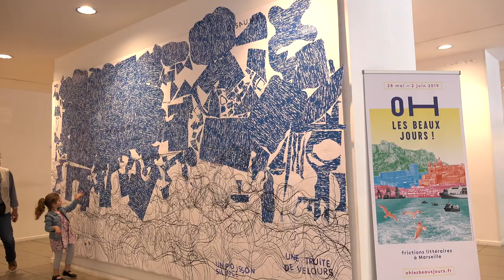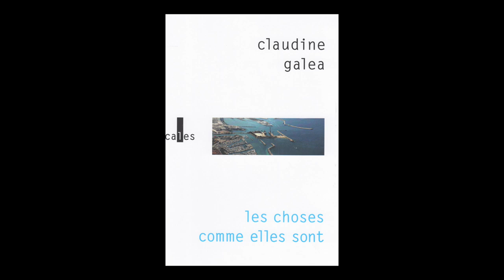Claudine Galea - Les choses comme elles sont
À l'occasion du festival 2019 "Oh les beaux jours !" de Marseille, rencontre avec Claudine Galea autour de son ouvrage "Les choses comme elles sont" aux éditions Verticales.